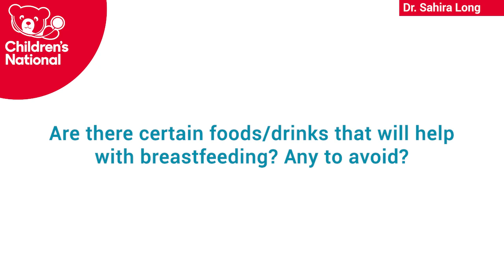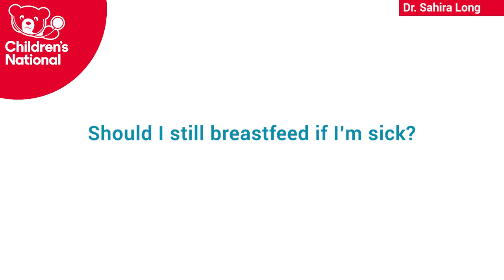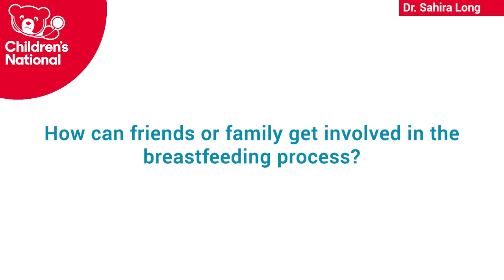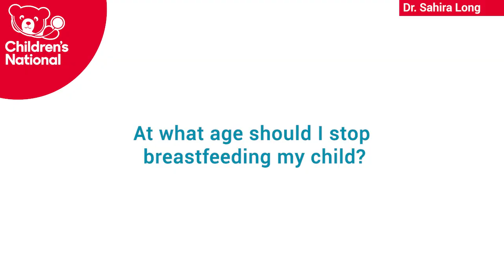Breastfeeding After Birth with Dr. Sahira Long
Dr. Bear Bites is an Instagram TV series featuring Children's National Hospital experts covering health topics, tips and questions for your family to help your child GROWUPSTRONGER!